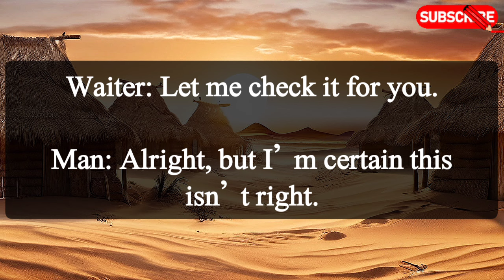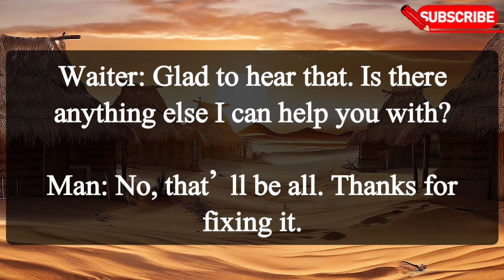English speaking sentences🔥| English practice | Learn English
Welcome to Brightness of English

About Video :

In this video, a customer notices that the bill he received at a restaurant is too high and speaks to the waiter to resolve the issue. Watch this short and simple English conversation to learn how to handle similar situations politely and efficiently. Great for improving your English communication skills in real-life scenarios!

Thanks

Thanks

Listening and practice English

English for Everyday English conversation

Latest Easy and informative English conversation sentences

Brightness of English

In order to improve your English, watch this video till the end.

Most important English speaking sentences for daily use

Spoken English

English conversation

English questions and Answers for learning English

Learn English

Easy English

Listening and repeat English speaking

Questions and Answers for English practice

Long English speaking practice video

Thanks